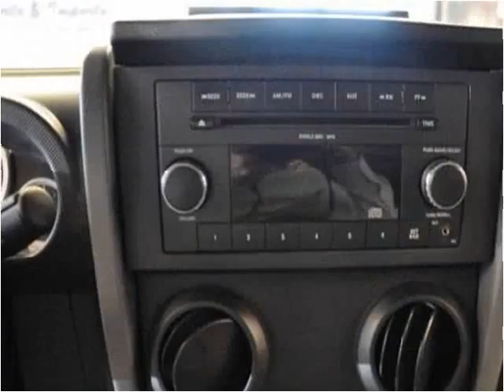2010 Jeep Wrangler Used Cars St. Louis MO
This 2010 Jeep Wrangler is available from Luxury Sports & Imports.